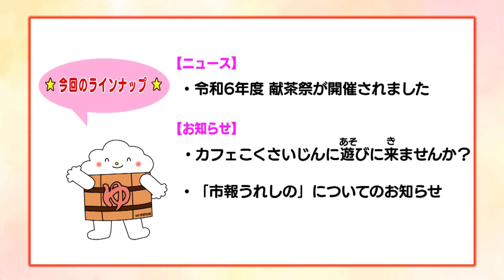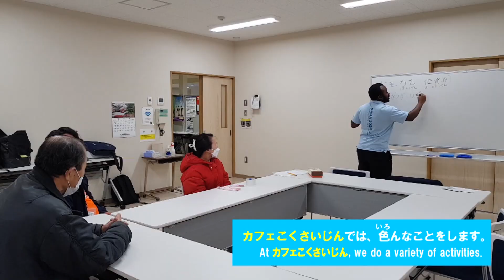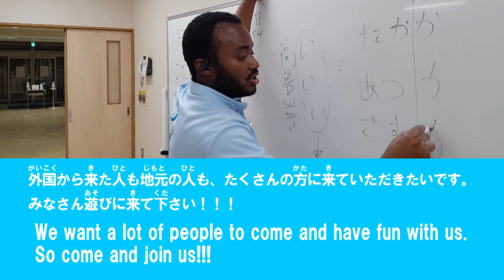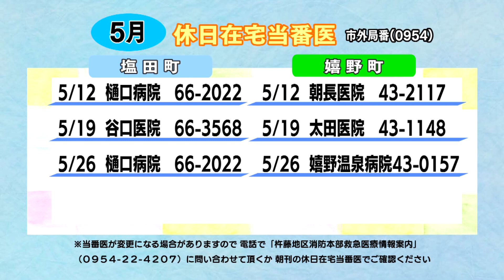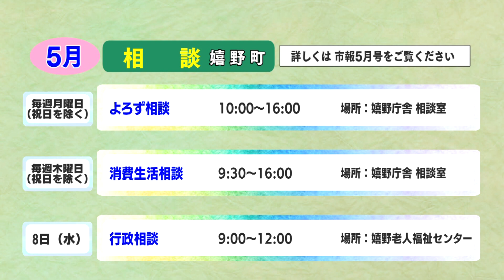第792回 うれしのほっとステーション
「令和6年度 献茶祭が開催されました」「カフェこくさいじんに遊びに来ませんか？」「『市報うれしの』についてのお知らせ」「暮らしのカレンダー」